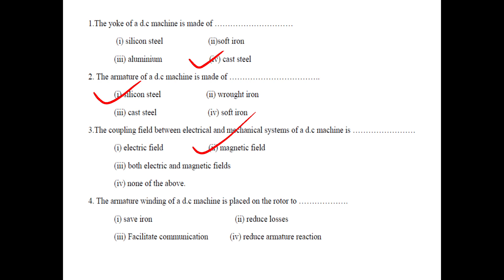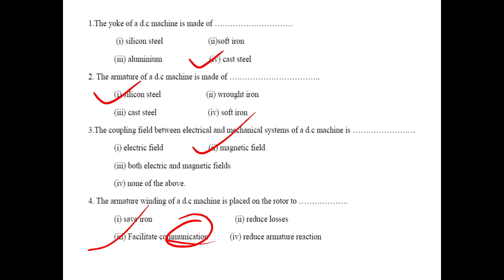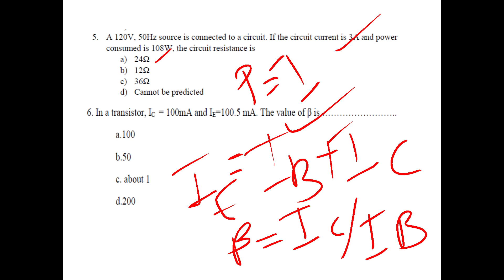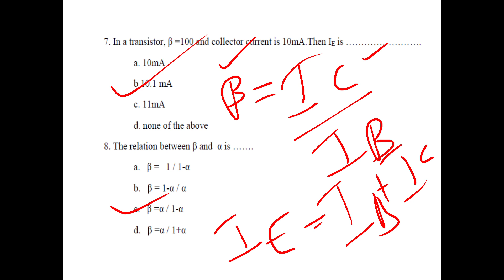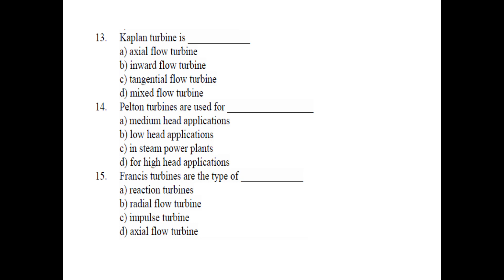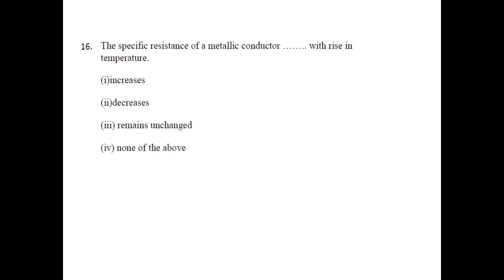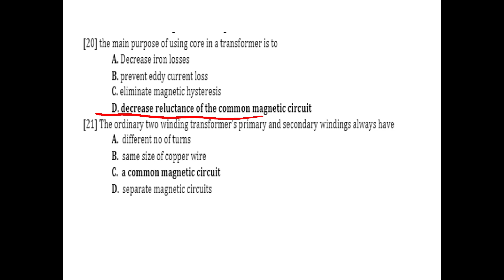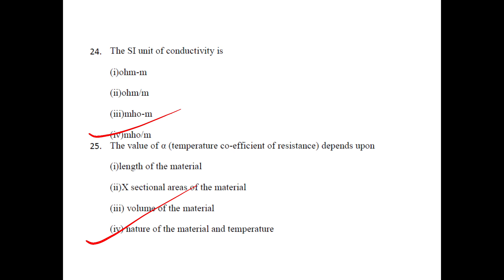Electrical Question Bank series -9 Useful for AEI,AE, JE, Pump operator, Electrician exams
New batch commense of 02/03/2021

KWA -Pump Operator
Electrical Supervisor
Draftsman grade 1
KWA Operator
Module 1 IC engines

Module 2 Cooling system of Engines

Module 3 Lubrication system

Module 4 Fuel and combustion

Module 5 Petrol engine

KSEB subengineer
Assistant Electrical Inspectorate
Assistant Manager
Assistant Engineer

Syllabus description video

Electronics Coaching Online
Engineering Assistant
Instructor grade 1 electronics
ISRO electronics

Coaching on Telegram
Syllabus oriented Coaching
Theory class
short notes
Mcq questions
Previous Question paper Analysis

Electrical question bank series 1

Electrical question bank series 2

Electrical question bank series 3

Electrical question bank series 4

Electrical question bank series 5

Electrical question bank series 6

Conditions for Two wattmeter power measurementofflineQ

Two wattmeter Method

For Kerala psc non technical exams - LDC , plus two level exams, degree level exams
Get free classes through unacademy

Learn LIVE with India’s best educators on Unacademy Plus.

ANUSROBIN എന്ന റഫറൽ കോഡ് ഉപയോഗിച്ചുകൊണ്ട് Unacademy Subscription-ൽ 10% ഡിസ്‌കൗണ്ട് കരസ്ഥമാക്കു!
 For free content unlock:
ANUSROBIN എന്ന എന്റെ റഫറൽ കോഡ് ഉപയോഗിച്ചുകൊണ്ട് Unacademy- യിലെ സൗജന്യ ക്ലാസുകൾ Unlock ചെയ്യൂ!

Unacademy Subscription Benefits:
1. Learn from your favorite teacher
2. Dedicated DOUBT sessions
3. One Subscription, Unlimited Access
4. Real-time interaction with Teachers
 5. You can ask doubts in the live class
 6. Download the videos & watch offline